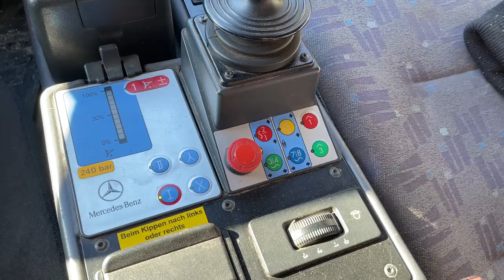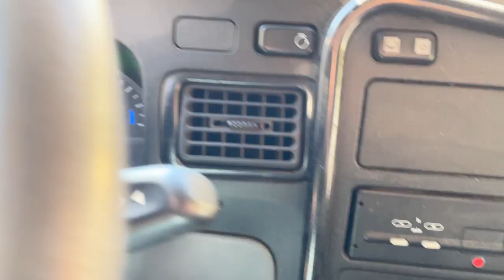Unimog U20*Kipper*1.Hand*Bluetec5*61000KM*TÜV 8/22*